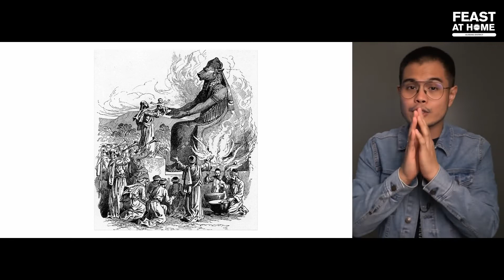How Does Jesus' Death Save Us From Our Sins - Part 7 of Fulfilled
We'll be talking about our image of God as we understand and appreciate more the significance of Jesus' death.
Don't miss this powerful message!